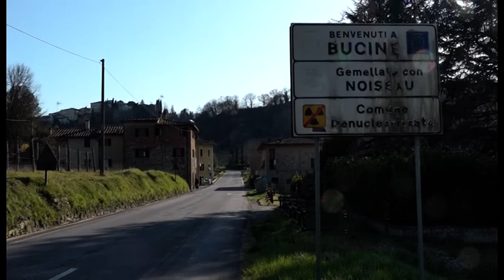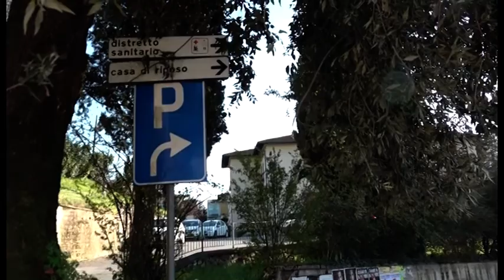Covid-19, ancora due decessi nella Rsa di Montevarchi